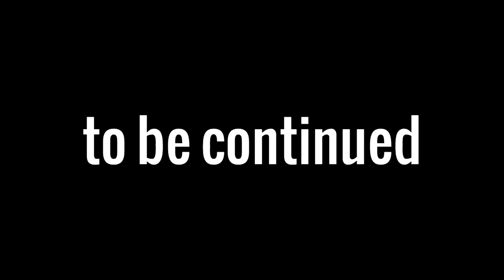Tomb Raider [P6]: One Giant Leap!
Is it too much to ask to want to catch a break? You'd think they'd want the break, right?

After all, they're the ones dying left and right. Not me.

Well...I died a couple of times. But to be fair, I'm still struggling with these damn Quick Time Events man.

...I'll get it one day. And then I'll be the most bad ass tomb raider ever.

...shut up.

Closer Theme: GaMeBoX - Subsonic Sparkle (provided by OC Remix)